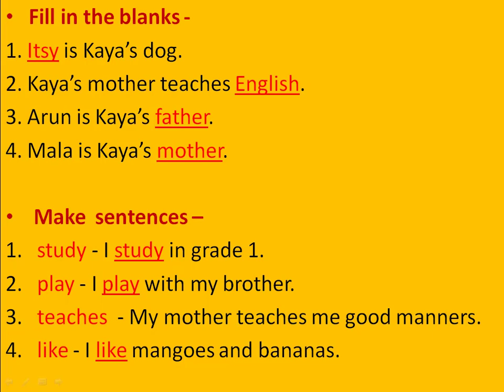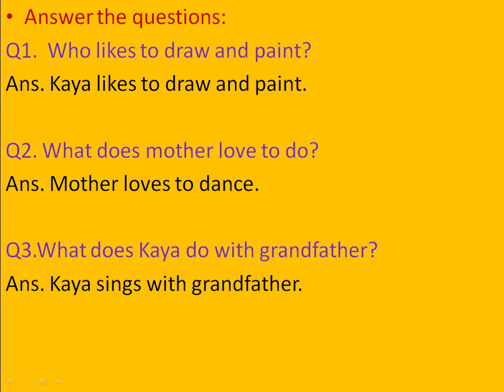Notebook Exercise Ch-1 I Meet My Family I By Ivy Brown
Notebook exercises of chapter-1 "Meet My Family" from Oxford New Pathways Revised Coursebook.

Have fun understanding  the chapter and solving the exercises with Ivy ma'am.

Link of all the videos related to Chapter 1 "Meet My Family" Coursebook and Workbook (Explanation and exercises)